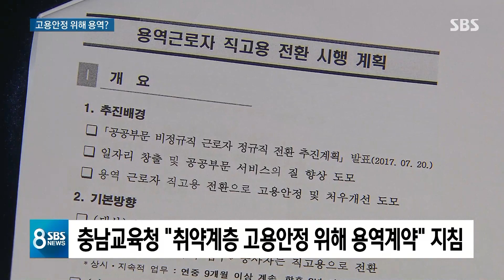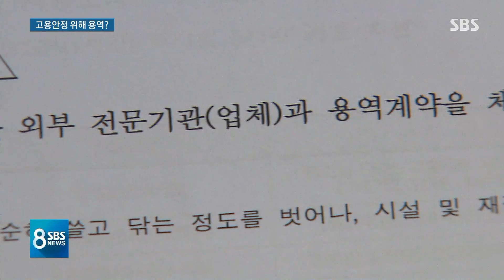'외부 용역이 취약계층 고용안정 대책'이라는 교육청 / SBS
학교에서 청소를 하는 근로자들 가운데 용역업체 소속된 사람들은 학교가 직접 고용하는 정책이 시행되고 있습니다. 그런데 사립 학교에는 이 방향과 다른 지침을 내린 교육청이 있습니다.
윤나라 기자입니다.